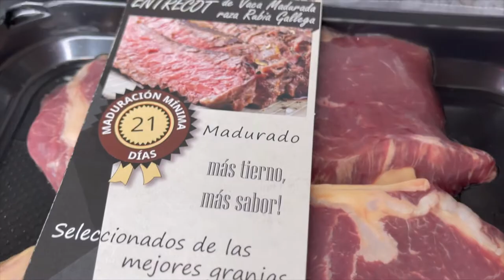❗️Con Esta Receta Disfruta Mi Paladar / UNA VEZ QUE PRUEBES Esta Receta , Jamas Dejar de Cocinar 🔺